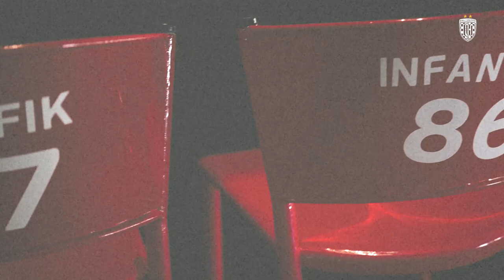SWASTI PRAPTA, TEGAR INFANTRIE & TAUFIK HIDAYAT